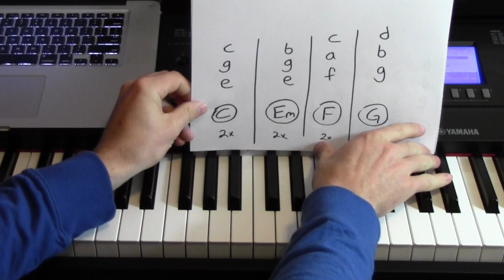Girl Crush ★ Piano Lesson ★ Little Big Town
★  We have a new location in Downtown Naperville Illinois

Let me know if there is a lesson or tutorial you would like me to do on the guitar piano or ukulele